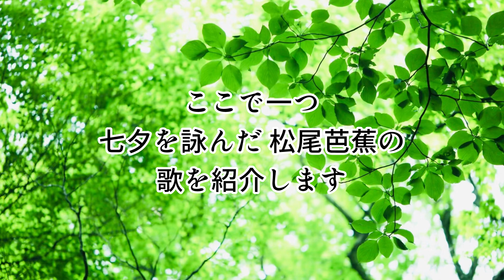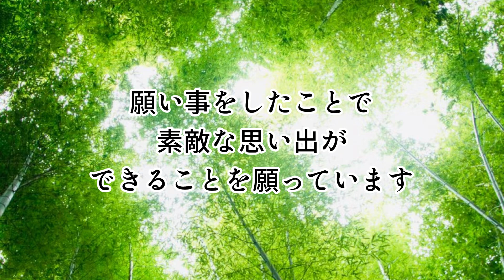大和言葉【七夕】～[第26回目]～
たえです。
いつも御視聴下さり有難うございます🥰

第25回目「骨休め」は

是非、過去の配信も
ご視聴くださいね。

少しでも多くの方に「大和言葉」に興味を
もって頂けたら嬉しいです。

配信しながら自分も学んでいきますので
もし使い方が間違っていましたら
教えて頂けると幸いです。

そしていつか「大和言葉」が
ブームとなり沢山の方に
広まっていって欲しいと思います。

なので、どうか皆さんのお力をかしてください。
Goodボタンやコメントが沢山あるとオススメにあがりやすくなる様なので、どうぞ

とても励みになりますし
何よりとても嬉しいのでよろしくお願いします🙏💕

 (愛智神話について動画では話せない内容をnoteで御伝えしています）
・たえラジオ　youtube→   / @tae-radio
・Ghirga（ボカロＰ）→   / @ghirgat